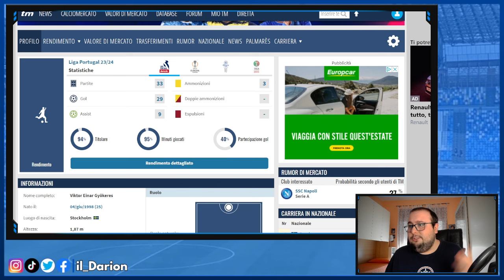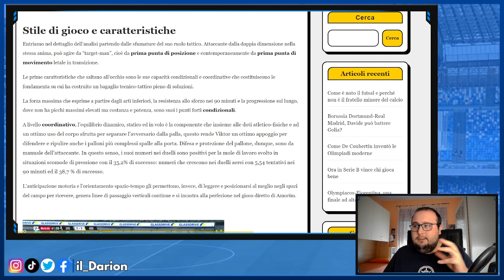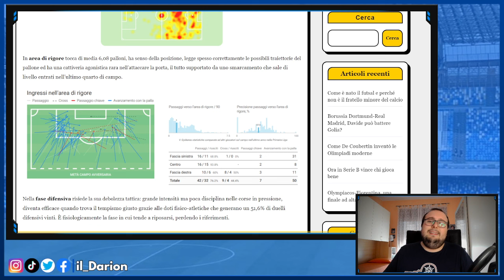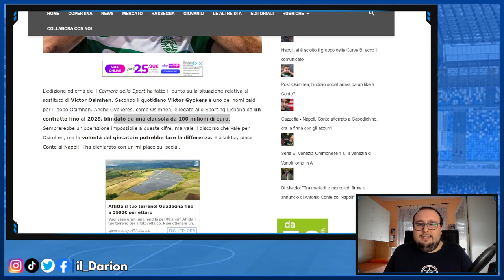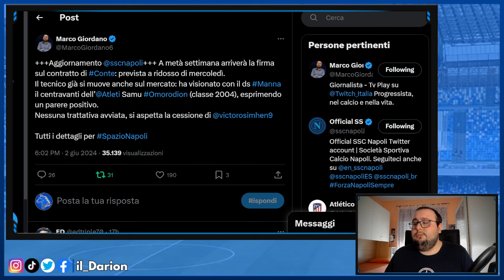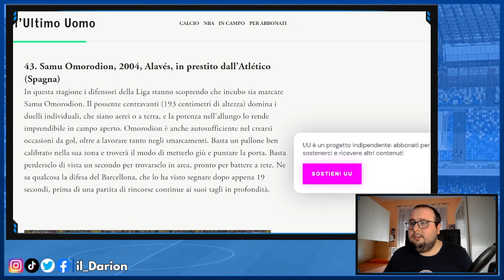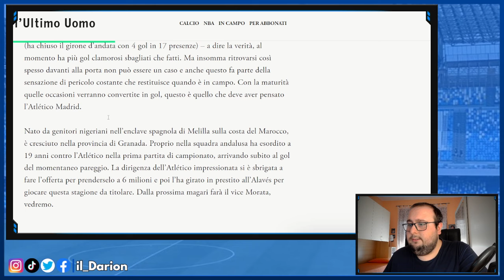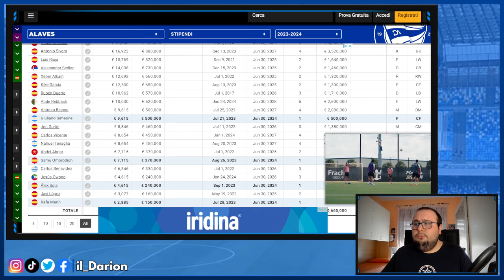Erede Osimhen: Gyokeres il SOGNO, Omorodion PIANO B? | Calciomercato Napoli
Calciomercato Napoli | In attesa dell'ufficialità di Antonio Conte (che dovrebbe arrivare mercoledì), trattiamo il tema centravanti: Osimhen al 99% partirà quest'estate e i nomi dei sostituti a oggi sono essenzialmente 2. Uno è Viktor Gyokeres, classe 1998 dello Sporting Lisbona, e che rappresenta IL SOGNO, l'altro è Samuel Omorodion, classe 2004 dell'Atletico Madrid che economicamente è più fattibile.

CAPITOLI VIDEO🔻
00:00 Introduzione
0:38 Premessa: Osimhen partirà
3:00 Gyokeres: info e caratteristiche
8:55 Gyokeres: aspetto economico
11:45 Omorodion: info e caratteristiche
16:52 Omorodion: aspetto economico
17:40 Chiusura e saluti